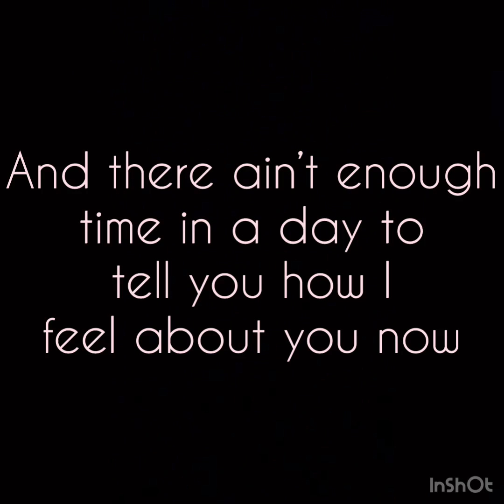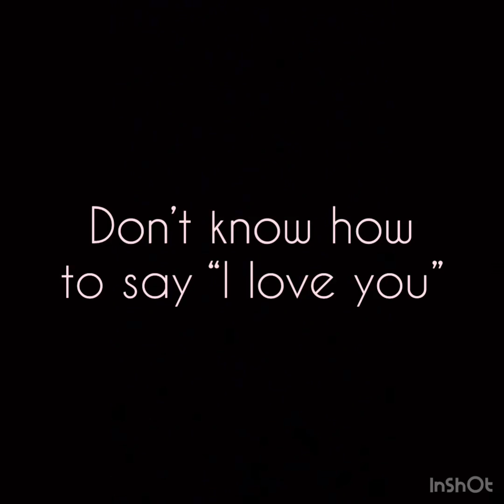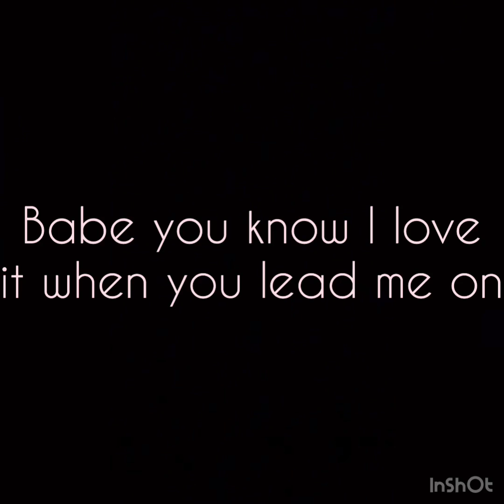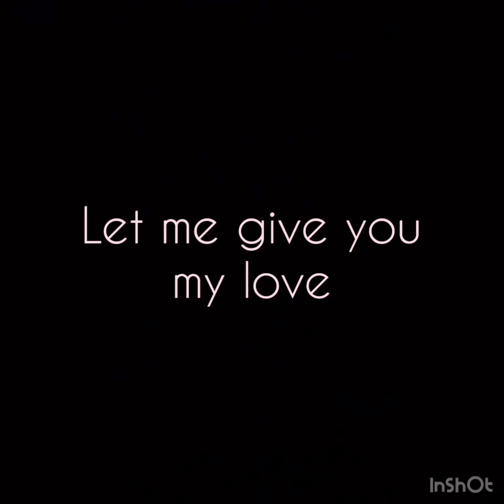John Killeen - Better Than You've Ever Been Loved